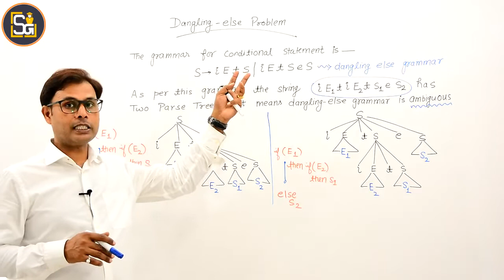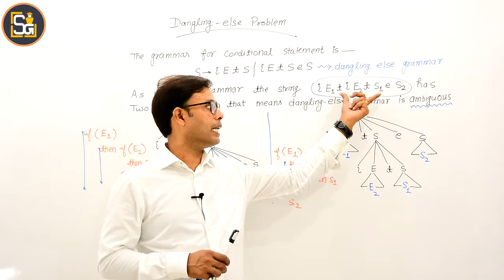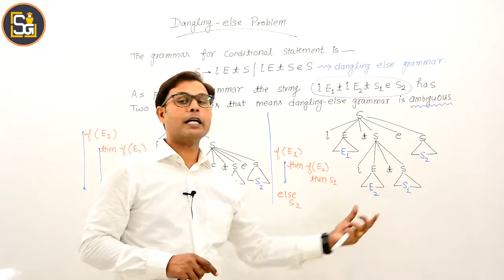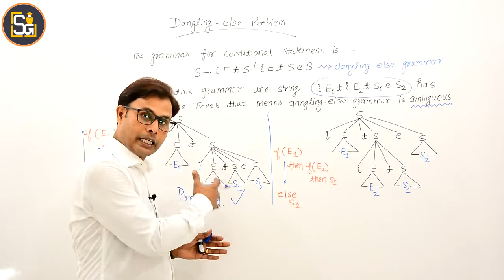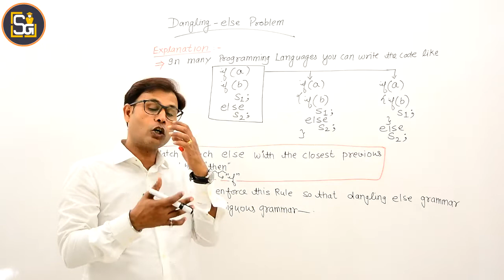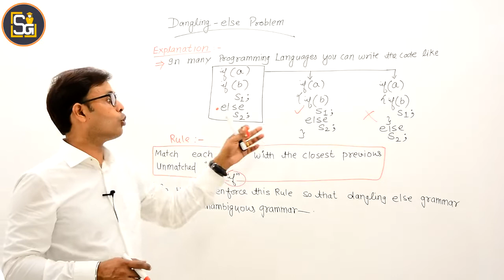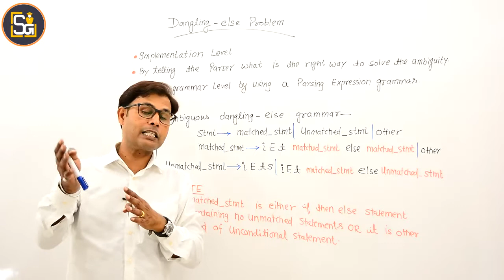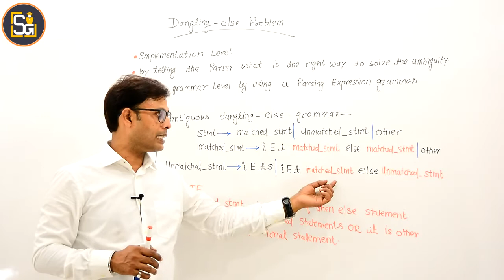L3.47 | Dangling-else problem in Compiler Design (CD)